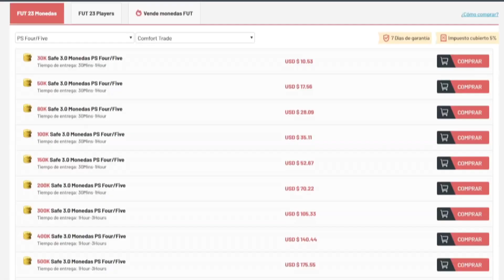COMO USAR EL CROQUETA PASE ✅ JUGADAS PARA HACERLO, TIPS, CONSEJOS Y MÁS | TUTORIAL FIFA 23